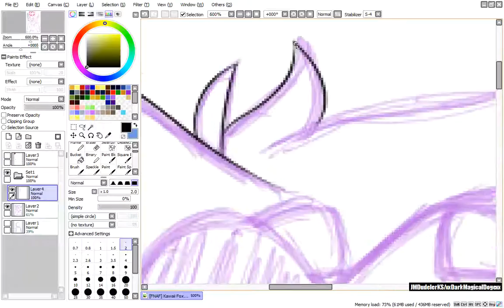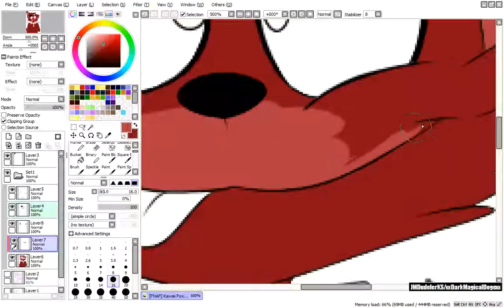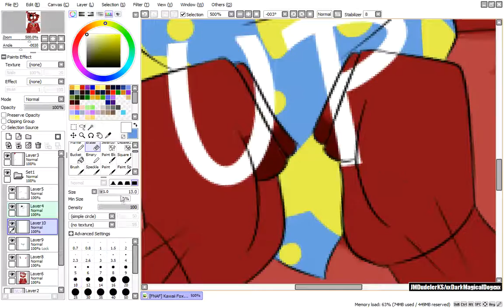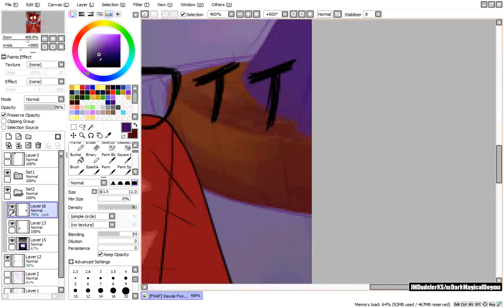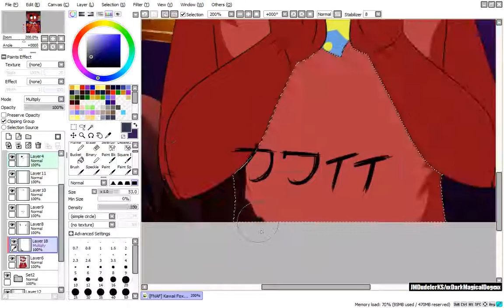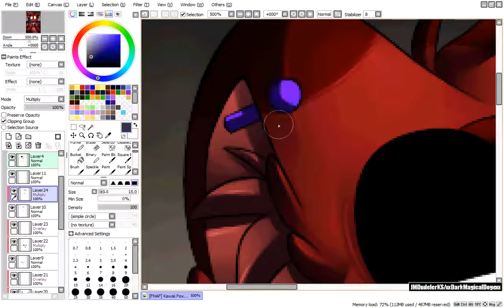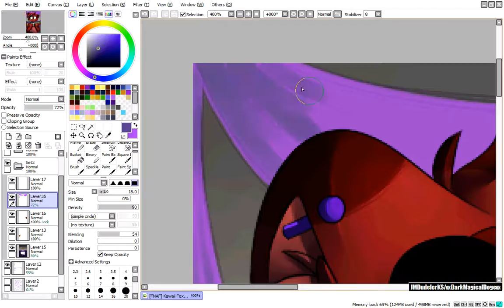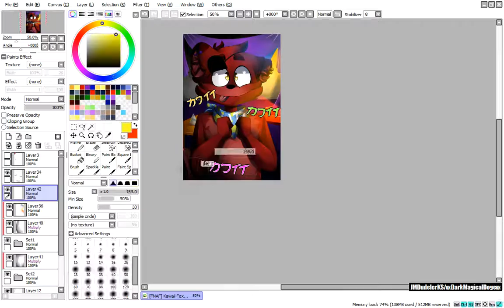Let's Draw Series EP.1~ Kawaii Foxy!! [Part 2]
cannot be done/finished for the video got corrupted and I can't open it, so I wasn't able to process it and make the speedpaint vid.

Anyways I hope that you enjoy the part 2 of Ep.1!!